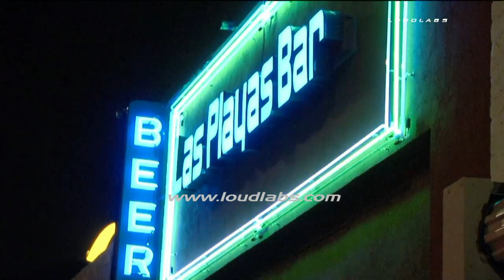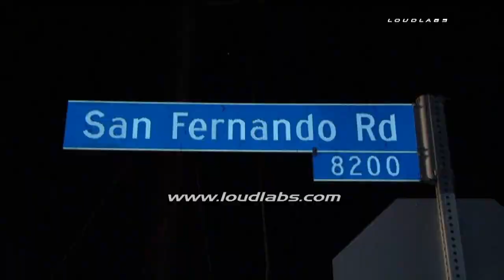Vineland Shooting / North Hollywood RAW FOOTAGE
NORTH HOLLYWOOD - LAPD Foothill Division officers requested immediate back up for shots fired at the Las Playas Bar at the intersection of Vineland Avenue and San Fernando Road. The officers then began a vehicle pursuit of the shooting suspects which ended on Saticoy Street west of Vineland Avenue. Two male hispanic suspects were taken into custody at the termination of the pursuit after being identified by witnesses in a field show up. There were reportedly no victims at the location of the shooting.